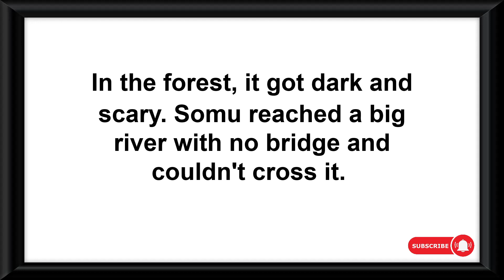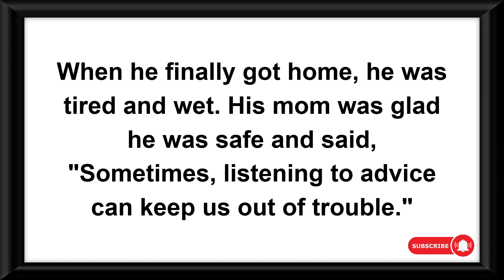Bedtime stories | The Stubborn Boy | Story In English | Read Aloud | kids Videos | Moral Story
english small story
small stories in english with moral
english moral story
english short moral stories
kids english stories
easy moral story
easy story telling
short bedtime stories read aloud
moral story telling
latest moral stories in english
english stories
moral stories in english
english story
story book in english
little red riding hood story for kids
story telling for kids
english short stories
how to write story in english
short stories for kids
the stubborn boy moral story
the stubborn boy story
english story the stubborn boy
english story the stubborn boy with moral
moral story the stubborn boy
English story
English Stories
story for kids
little elephant english story
the Ugly Duckling
the Clever Tortoise
two wise goats story
bear and two friends story
3 little pigs
snowman
How to raise a reader
Reading to kids
Reading with your child
Short stories for reading practice
children's story
Reading Comprehension
the Golden touch of King Midas
my Bicycle
my School
the Beautiful Horse
my family
bedtime stories
honest woodcutter
king midas
my bicycle
my pet
pigeon and hunter story in English
snowman cartoon
story book English
story reading
the golden touch story
the three little pigs read aloud
three little pigs
woodcutter story
3 pigs
3 pigs and the wolf
a glass of milk
a short story in english with moral
a small story
ants and grasshopper story
beautiful library
bed time story
bedtime story full in english
bedtime stories for kids
90% people fail while learning English
ugly duckling
children story book
writing a story in english
small story
any Short story in english
small story in english
birds and bees
english small story